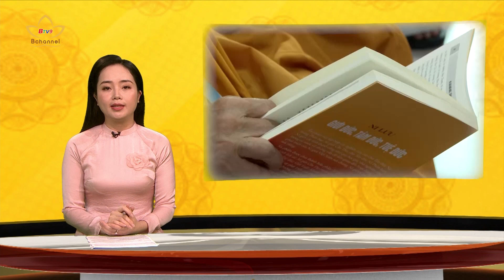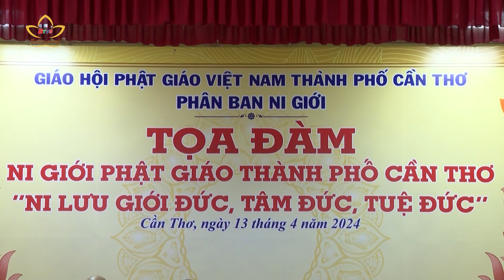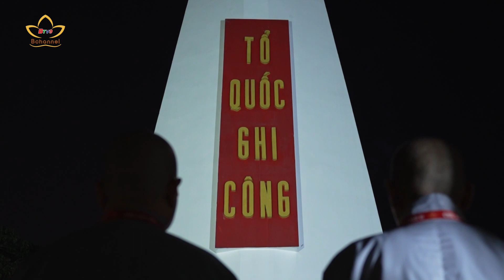Phát huy truyền thống tốt đời đẹp đạo của Ni giới Phật giáo thành phố Cần Thơ | Bchannel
Trong khuôn khổ Đại lễ tưởng niệm Đức Thánh Tổ Ni Đại Ái Đạo, chiều nay ngày 13/4, tại Thiền viện Trúc Lâm Phương Nam, tọa đàm với chủ đề Ni giới Phật giáo thành phố Cần Thơ “Ni lưu Giới đức, Tâm đức, Tuệ đức” đã diễn ra.